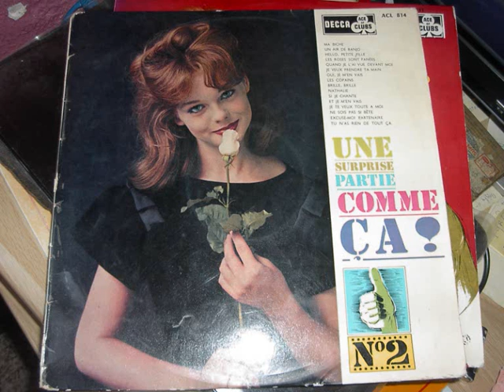alan gate nathalie